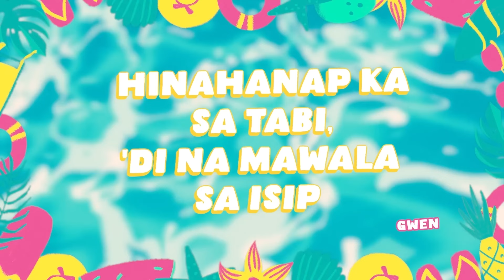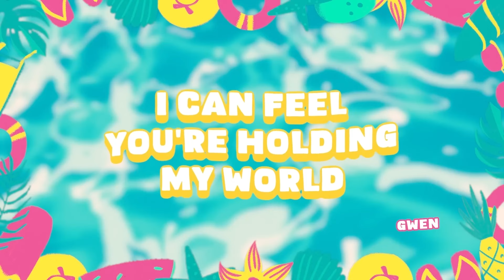BINI - Pantropiko (Karaoke)